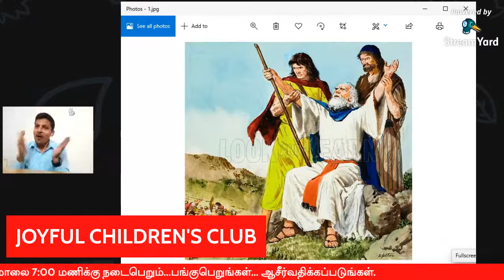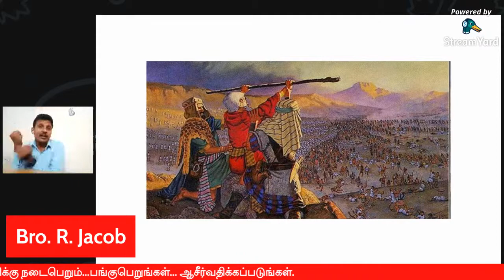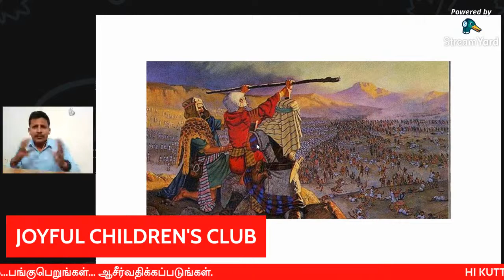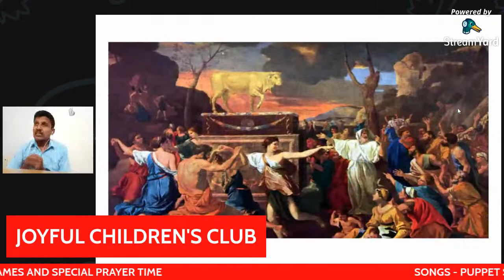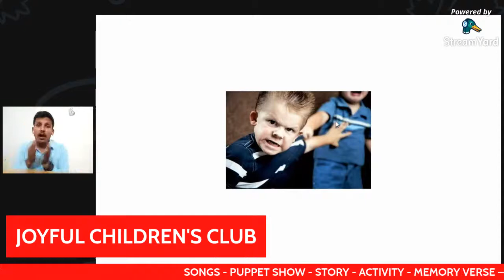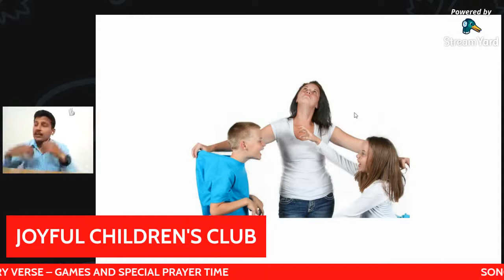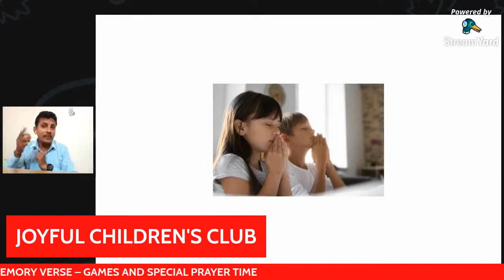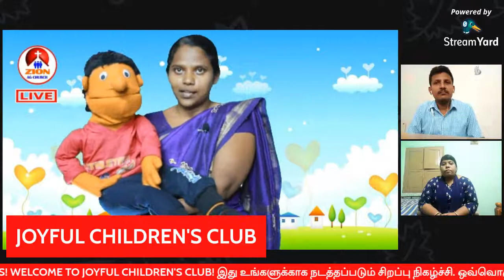ONLINE VIRTUAL SUNDAY SCHOOL/ONLINE VBS/29-MAY-2021/ZION CHILDRENS MINISTRIES/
Program Schedule:

00:45 - Welcome
01:15 - Starting Prayer
02:40 - Song Time
10:15 - Puppet (Tintu) Time
18:15 - Story Time
30:50 - Activity Time
34:01 - Memory Verse
39:42 - Special Prayer for Children's
45:00 - End Prayer and Thanks Givings

◆ SONGS
◆ PUPPET SHOW
◆ ACTIVITY
◆ MEMORY VERSE
◆ GAME ETC.

LETS PARTICIPATE AND BE BLESSED.